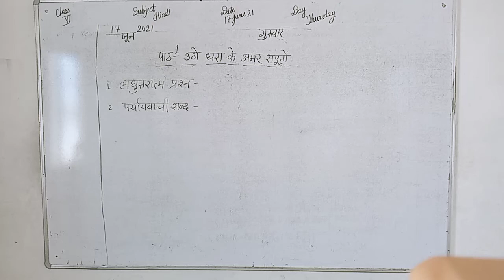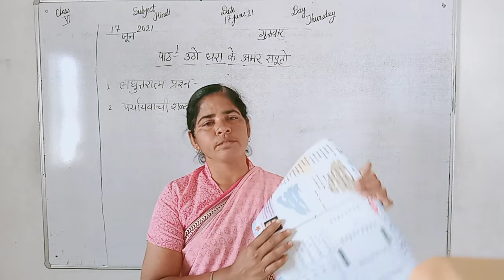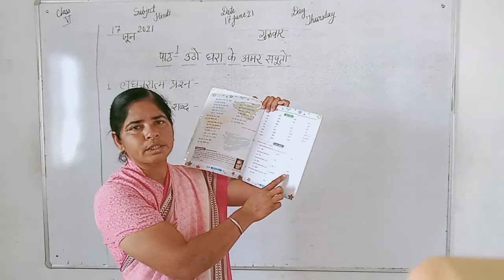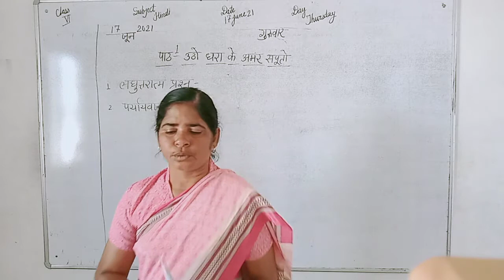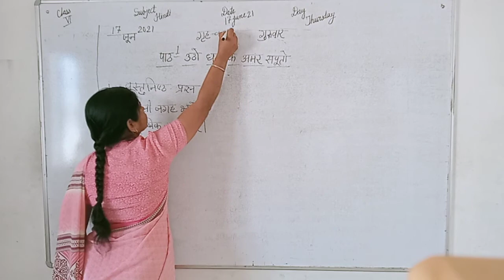अभिनव पब्लिक सेकेन्डरी स्कूल | कक्षा 6 | पाठ 1 | उठो धरा के अमर सपूतों। 17 जून 2021